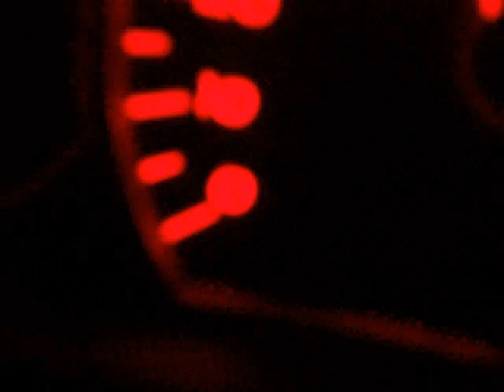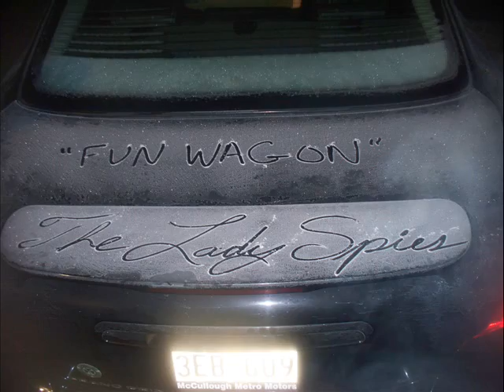The lost week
Tiffy describes a bit of what she did while she spent time with Codi...and then goes off on a little bit of unrelated/random stuff